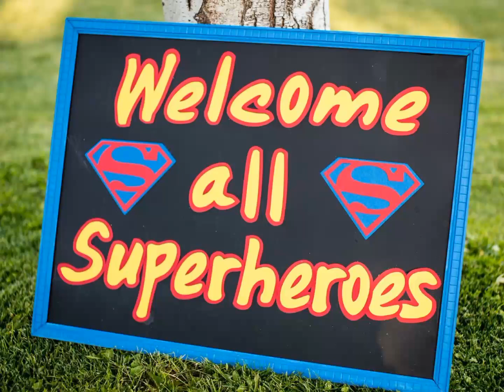godspeed v Charles Xavier